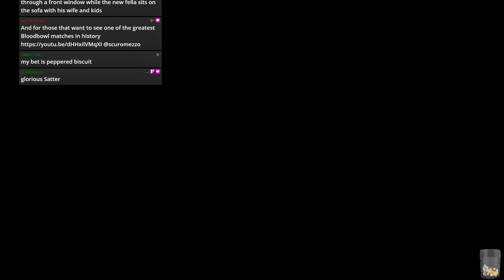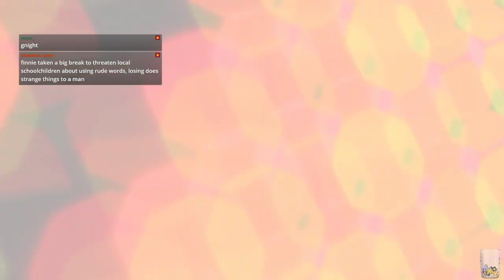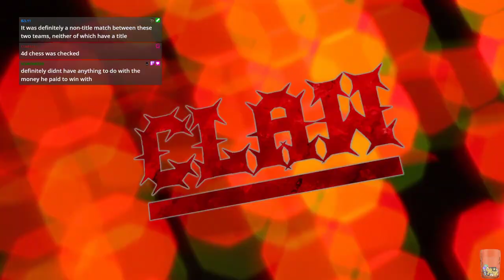WWE 2k19 - JFW Efed - CLAW - Episode 51